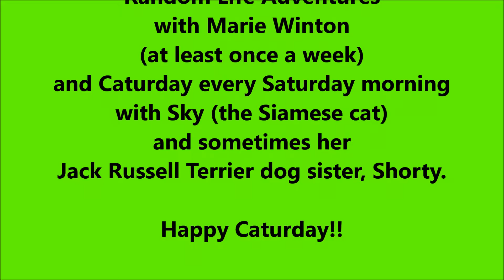Caturday (6/16/2018)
Happy Caturday! New cat video with my Siamese kitty, Sky.

2. Cat Meow Sound Effect (provided by Audio Micro).